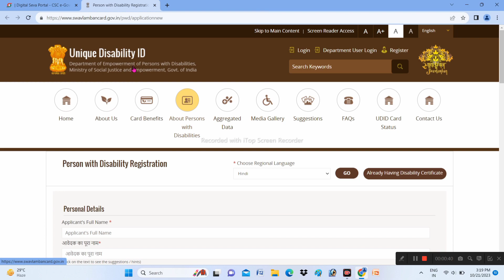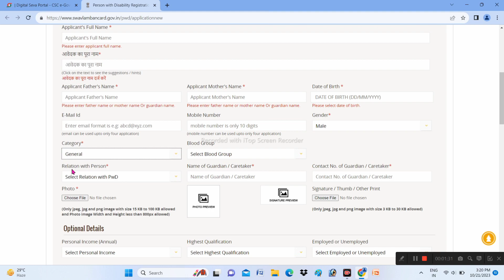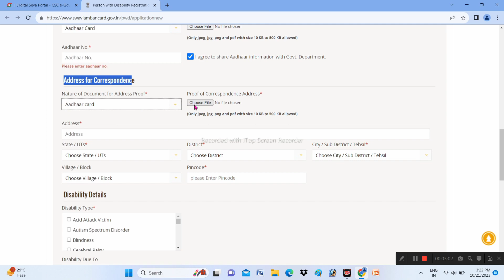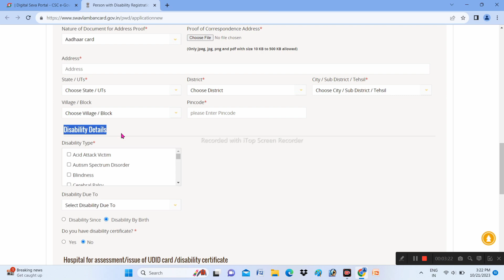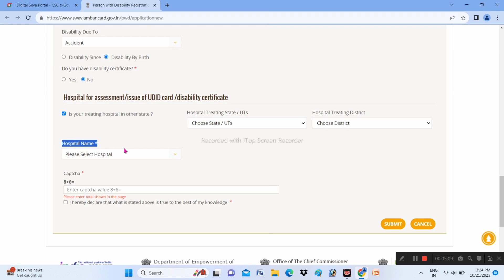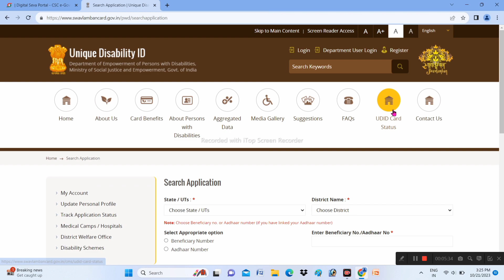UDID Card Kaise Banaye Online | How to Apply Unique Disability ID Card